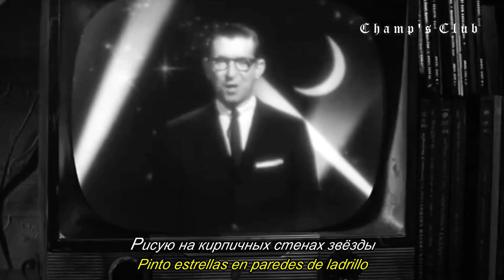The End of Electronics - Ритуал | Ritual (Sub Esp) (Post-Punk, Cold Wave) Конец Электроники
Конец Электроники | The End of Electronics
Техника Безопасности | Safety Guidelines
released September 14, 2020
(Post-Punk, Cold-Wave)
Moscow, Russia

Copyright: El material mostrado es una edición y traducción de la banda "Конец Электроники (The End of Electronics)" asi como un video diseñado para el mismo (no soy el propietario de la canción) se reservan los derechos a la banda y representantes.

NOTA: La correcta apreciación del contenido audiovisual de este canal es con el uso se HEADSETS, AUDÍFONOS, AURICULARES.
𝕮𝖍𝖆𝖒𝖕'𝖘 𝕮𝖑𝖚𝖇